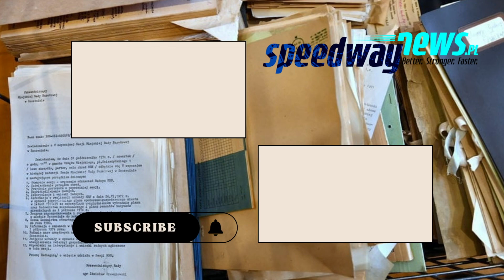Z Żużlowej Teczki (odc. 4) - Jak Mistrzostwo Świata zdobył Lionell Van Praag?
Czwarty odcinek "Z Żużlowej Teczki" to podróż do prehistorii Światowego żużla, ponieważ przenosimy się do pierwszego finału IMŚ z 1936 roku. Krzysztof Dziamski opowiada o zakładzie, dzięki któremu Lionell Van Praag zdobył Mistrzostwo Świata.

***SPEEDWAYNEWS.PL***

*** KRZYSZTOF DZIAMSKI***

Nagranie, montaż i Reżyseria:

***ŻUŻLOWY DEGUSTATOR***

Współpraca:

***ZAKRĘCENI W LEWO***